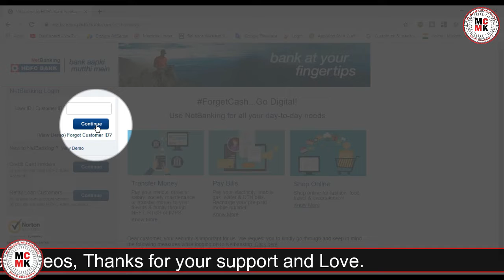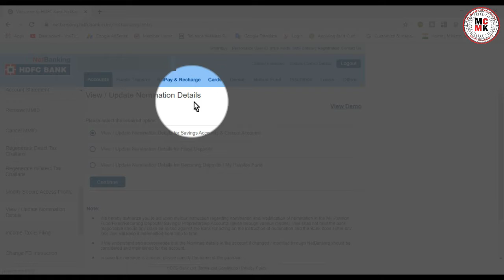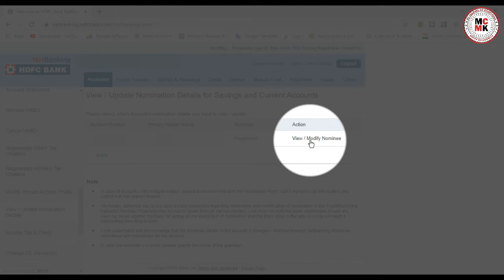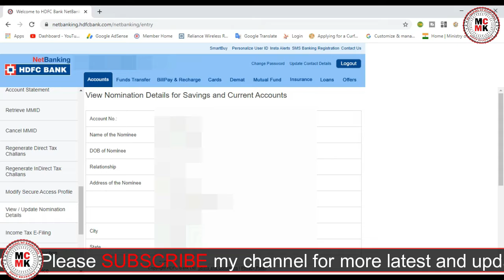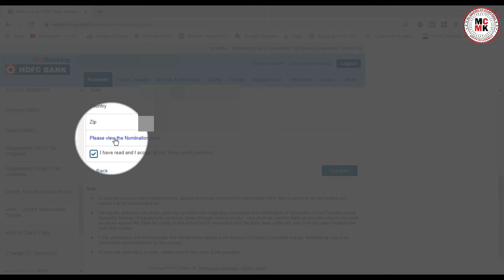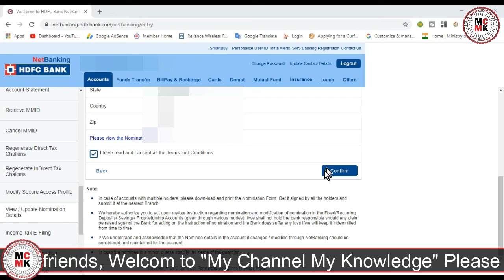How To Modify Or Change Nominee Details In HDFC Bank Saving Account Online || In Hindi And Urdu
नमस्कार दोस्तों !
आज की इस विडियो में मैंने बताया की कैसे आप अपने HDFC बैंक के Saving Account में अपने Nominee की Details को Modify या Change कर सकते है है वो भी ऑनलाइन अपने घर से !

Hi friends,
Today in this video i told you how you can modify or change your nominee details in HDFC Bank Saving Account Online.

Ask Your Question On Telegram
🎯MY CHANNEL MY KNOWLEDGE🎯

Shop My Best Youtube Creator Products ( My Laptop, My Camera, My Tripod, My Mic, And All )